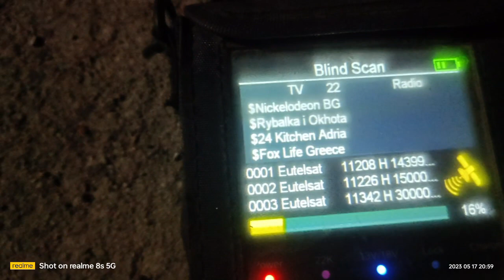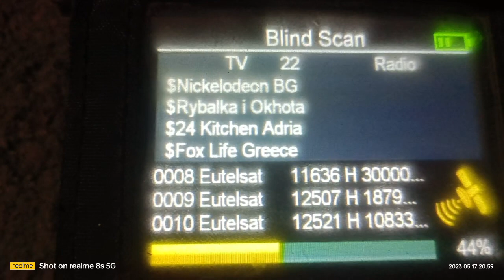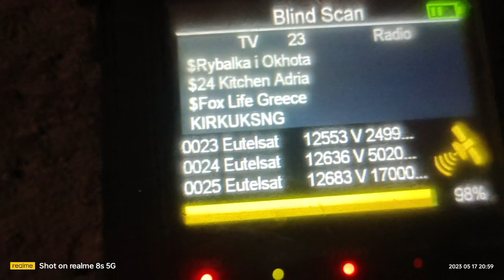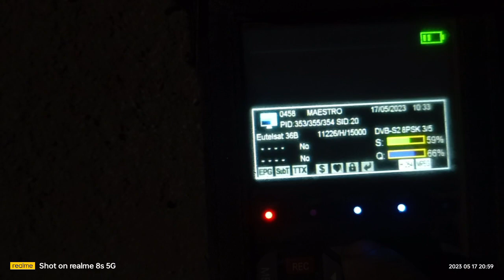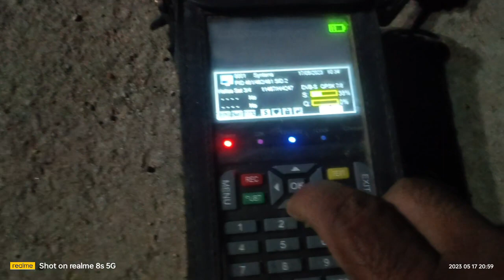Eutelsat 36B & Express AMU1 at 36.0°E36 degree East channel scanning dish setting Sultanpur India